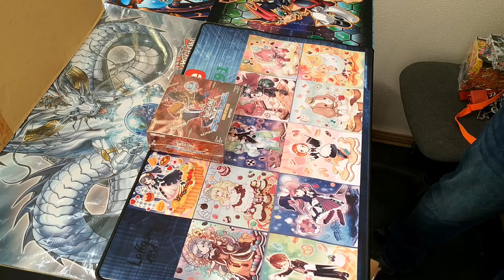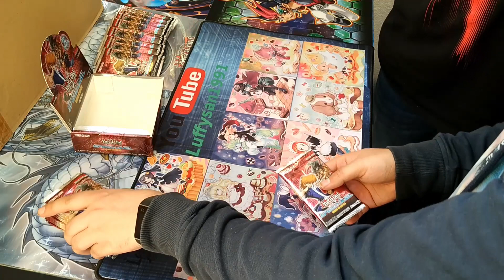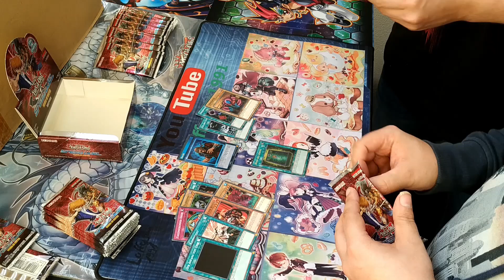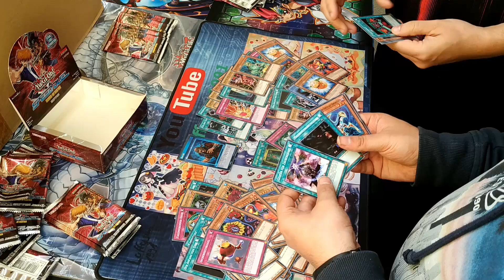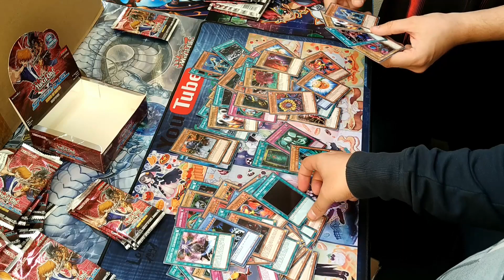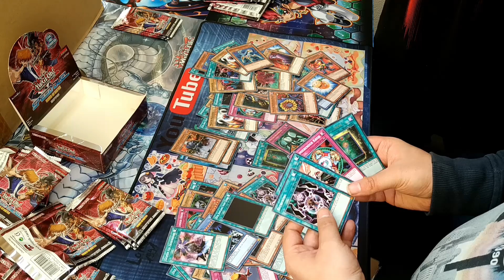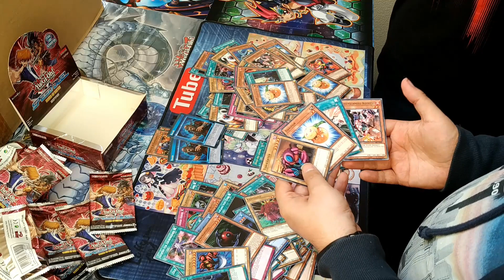Opening Scars of Battle Yugioh Speed Duel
Hey Leute Der Luffy hier heute spielen wir eine weitere Runde Yugioh in diesem Video geht es um : Opening Scars of Battle Display

falls dieser nicht geht bitte besheid sagen